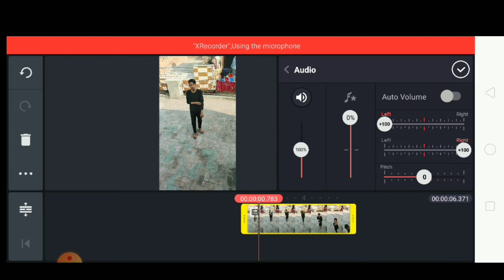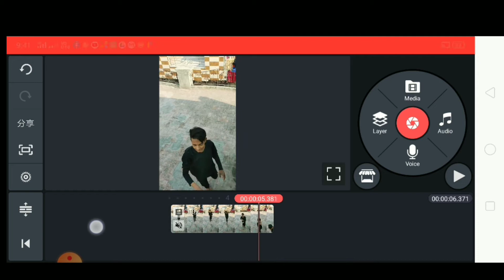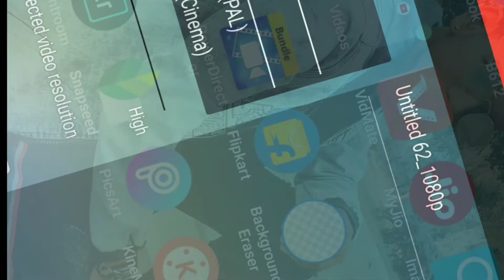Tiktok Tutorial | Dorne जैसी video | editing tutorial | tiktok trend | without drone. l SRK Editz